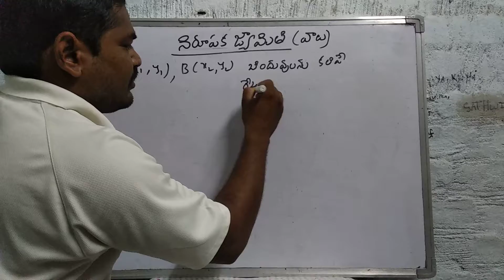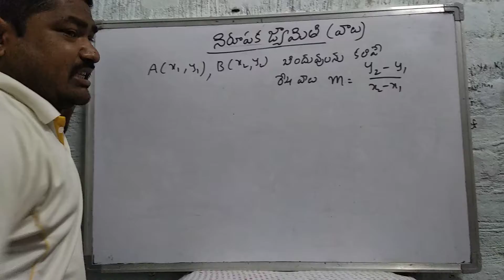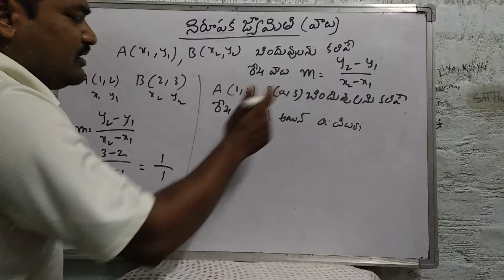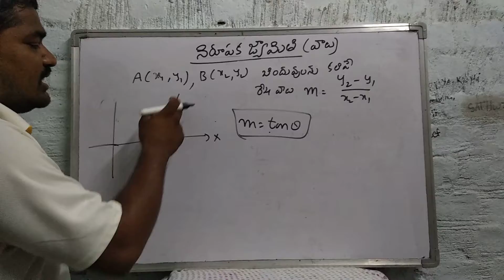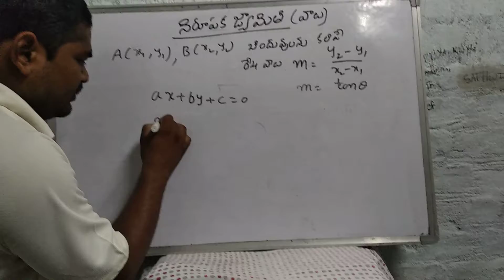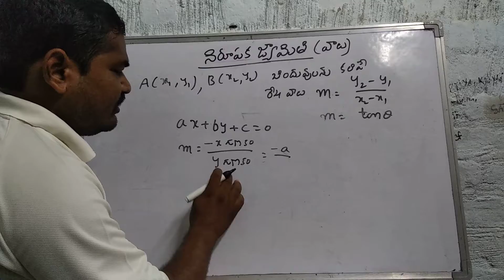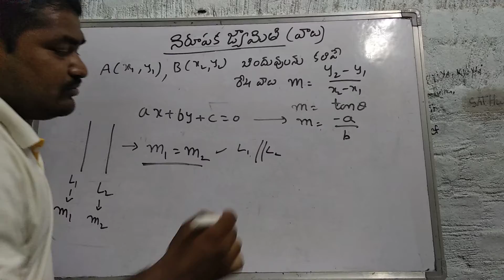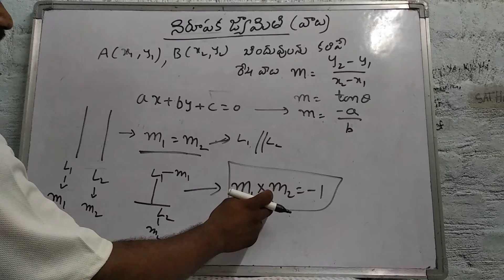నిరూపక జ్యామితి - 2 (వాలు) maths | co ordinate geometry |SSC |ntpc| d.sc |sgt |Tet| konuru village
g svkpd,kiran,Satish, Venkatesh, Dhanraj,Nagendra Babu ,konuru village,konuru ,ap d.sc latest news